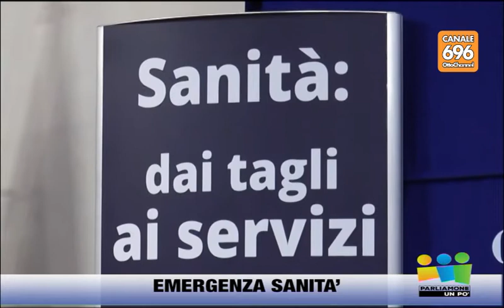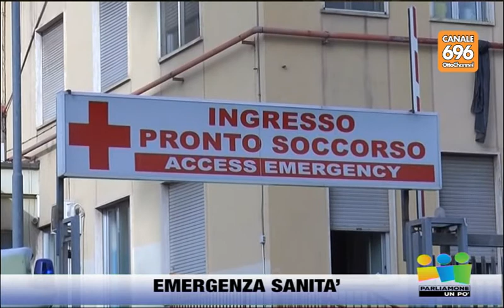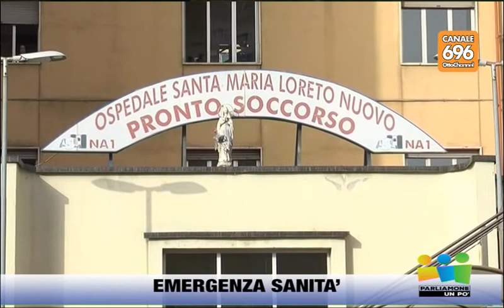Disastro sanità, tra furbetti e commissari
La trasmissione settimanale di OttoChannel, con Pierluigi Melillo e Luciano Trapanese.